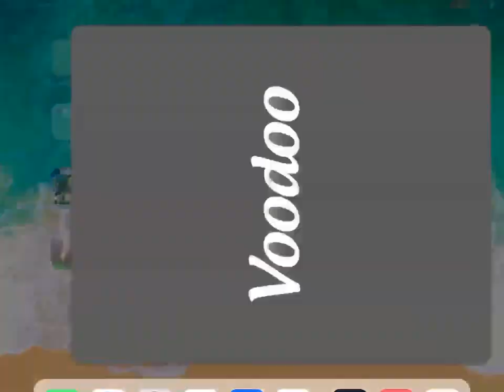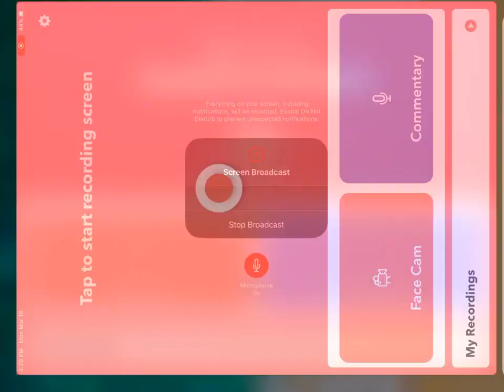Paper.io Part 1